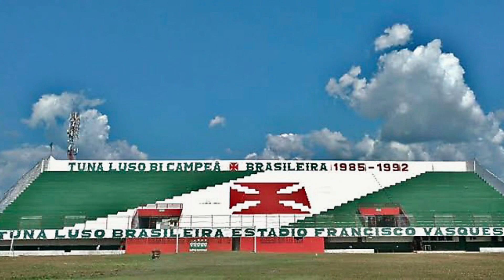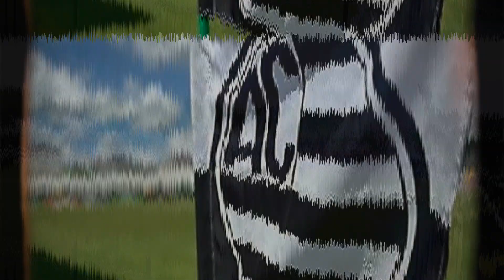🏟️TODOS OS ESTÁDIOS DA SÉRIE D DO BRASILEIRÃO DE 2023!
Neste vídeo, você terá a oportunidade de conhecer todos os estádios que serão utilizados na Série D 2023. A quarta divisão do futebol brasileiro é composta por equipes de todas as regiões do país, e cada uma delas possui um estádio para chamar de casa.

Aqui, você verá imagens de cada um desses estádios, com informações sobre sua capacidade, localização e curiosidades sobre cada um deles. Desde os estádios mais tradicionais até aqueles que são menos conhecidos, você terá uma visão completa de todos os locais onde os jogos da Série D serão realizados.

Além disso, este vídeo também é uma oportunidade para os fãs de futebol conhecerem um pouco mais sobre a geografia e cultura do Brasil, já que cada estádio está localizado em uma cidade diferente, com suas próprias características e particularidades.

Se você é um apaixonado por futebol e quer conhecer todos os estádios que serão palco da Série D 2023, este é o vídeo perfeito para você!

GRUPO 1
Humaitá, Nacional AM, Princesa do Solimões, São Francisco AC, São Raimundo RR, Trem, Tuna Luso, Águia de Marabá

GRUPO 2
Atlético CE, Caucaia, Cordino, Ferroviário, Fluminense PI, Maranhão, Parnahyba, Tocantinópolis

GRUPO 3
Campinense, Globo FC, Iguatu, Nacional de Patos, Pacajus, Potiguar de Mossoró, Santa Cruz, Sousa

GRUPO 4
ASA, Atlético BA, Bahia de Feira, Cruzeiro AL, Falcon, Jacuipense, Retrô, Sergipe

GRUPO 5
Anápolis, Brasiliense, Ceilândia, Interporto, Iporá, Operário VG, Real Ariquemes
União Rondonópolis

GRUPO 6
Athletic Club, Democrata GV, Nova Iguaçu, Portuguesa RJ, Real Noroeste, Resende, Santo André, Vitória ES

GRUPO 7
CRAC, FC Cascavel, Ferroviária, Inter de Limeira, Maringá, Operário MS, Patrocinense, XV de Piracicaba

GRUPO 8
Aimoré, Brasil de Pelotas, Camboriú, Caxias, Concórdia, Hercílio Luz, Novo Hamburgo
São Joseense

🔬Nós coletamos todas as informações da Wikipédia, e pedimos desculpas antecipadamente caso tenhamos cometido algum erro na descrição dos estádios.

Aqui no canal, você terá acesso a conteúdos atualizados sobre o Mundo do Futebol. Não perca mais tempo e faça parte dessa comunidade!